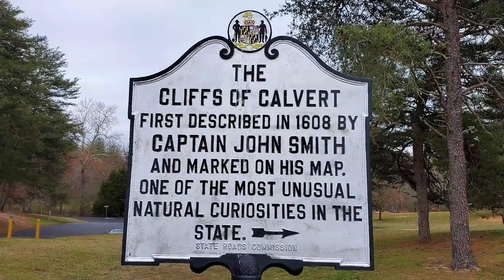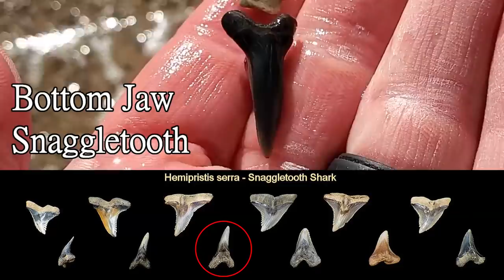Shark Teeth & Fossils!! Family Adventure at Calvert Cliffs State Park (BAD Ending)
Brought the Family to Calvert Cliffs State Park for a little Exploration and Adventure. I have very fund memories searching for sharks teeth and fossils with my family when I was a kid. It was a bit cold and windy but we managed a few nice teeth before the kids got too cold. Unfortunately something BAD happened to our Teeth.

New Channel!